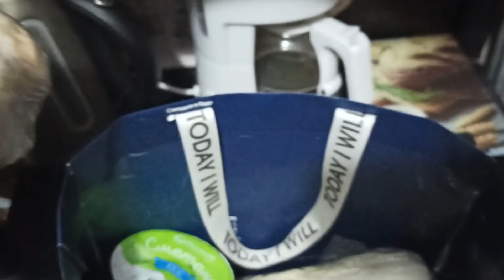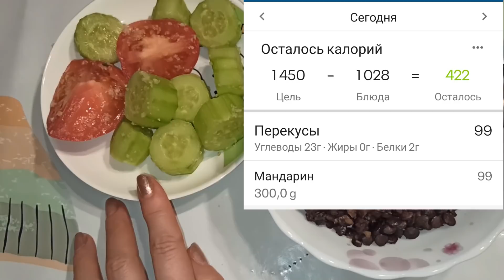МОЙ РАЦИОН на ПРАВИЛЬНОМ ПИТАНИИ за 2 дня. ЧТО Я ЕМ на 1000 - 1300 ККАЛ В ДЕНЬ. Похудела на 60кг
Я весила 122кг... Минус 60кг за 15 месяцев. Как я похудела??!
Похудеть на 60кг реально? Конечно! Похудела в 46 лет!

смеловпохудение.рф